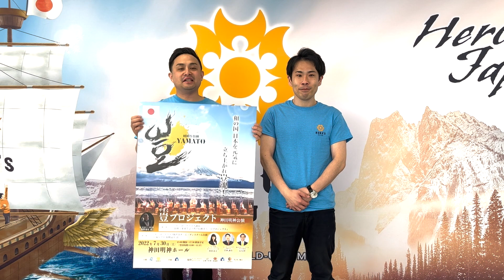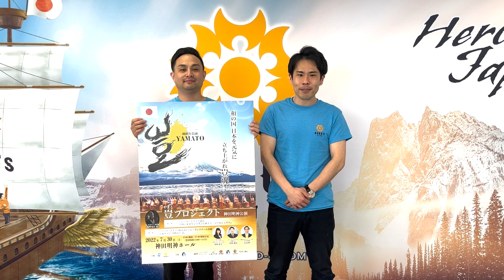【HERO'S JAPAN スペシャル】第17弾：ヒーローズが2つの新しい取り組みへ「半農半X」そして「屋久島プロジェクト」とは？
★奇跡のお米「神宝米」はこちらからご購入いただけます。安心安全なお米を食べて、農業を応援しよう！

★7月30日　豈（やまと）プロジェクト神田明神公演　チケットはこちら

ヒーローズクラブの活動に参加したい。志経営を共に実現したいという仲間を募っています。まずはぜひこちらにご参加ください。
★志経営勉強会＆講演会
　ヒーロズクラブの仲間も沢山あつまります。ぜひ会いにきてください。

★志経営を実現するワールドユーアカデミー